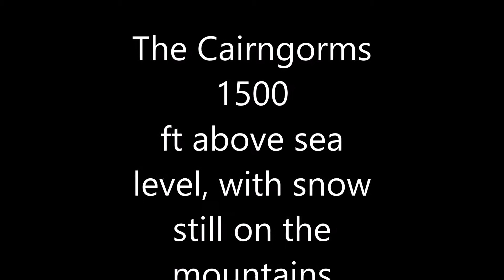Chieftain train at Druimuachdar Pass Scotland May 12th 2015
Snowy mountains with a ride on Chieftain Train to Inverness